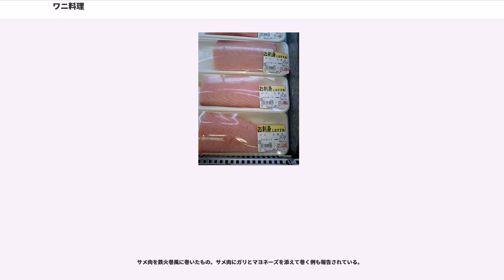ワニ料理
ワニ料理（鰐料理、わにりょうり）とは、広島県のうち三次市や庄原市などの備北地域で食べられる郷土料理である。

本稿で述べる「わに」とは、爬虫類のワニではなく、軟骨魚類のサメ（フカ）のことを指す。サメを表す古語で和爾と表記され、『因幡の白兎』伝説で和爾が登場する出雲地方を中心に、現代でもこの呼称が使われている。サメ肉を食べる習慣は世界中で見られるが、一定地域の住民全体が刺身として食べるのは備北地域特有の風習であり、日本国内でも他には宮崎県の一部でしか見られない。

サメ肉はトリメチルアミン-N-オキシドおよび尿素の含有量が著しく高いため、食中毒の原因となるヒスタミンの生成が抑制されるうえ、酸化による脂質の変敗も起こりにくい。このため保存性が高く、2週間ほど経過したものでも刺身として食べられており、冷蔵技術が未発達だった頃から山間部で生食できる魚として重宝されていた。ただし、河川もあることから、当該地域でも鮎などの淡水魚を食べることはあった。

一方、トリメチルアミン-N-オキシドと尿素からそれぞれ生成されるトリメチルアミンとアンモニアに加え、日が経つと肉のpHが上昇して匂いが揮発しやすくなるため、鮮度の低下したサメ肉は強烈な匂いを有する。なお、現代では輸送や保管が低温で行われる事などもあり、アンモニア臭などがない状態で食されている。ただし、「ワニは隣の家まで匂うくらいのものが旨い」、「古くなったワニを味噌漬けにして焼いた時の強烈な匂いが良かった」など、臭気を肯定的にとらえる意見もある。

現代では、ネズミザメやアオザメ、シュモクザメ、メジロザメ、オナガザメなど20種類ほどが食べられ、ネズミザメが最も高価となる。種類によって肉の色は薄いピンクから紅色までさまざまである。鹿児島県、高知県、静岡県、宮城県、島根県でマグロやカジキとともに水揚げされたものが冷蔵輸送され、年間消費量は150トン余りに達し、その半分が正月と祭りの時期に消費される。味については、マグロのトロや甘エビのように甘い、と評される。脂肪が少なくて柔らかく、トリメチルアミン-N-オキシド由来の甘味などが影響しているためと考えられている。

天保5年（1834年）に山陰の行商人が三次地方で「ワニの焙り串」を売っていたという記録があるが、江戸時代にはワニの刺身を食べる習慣はなかった。一方、江戸時代から清への輸出のため俵物三品は積極的に漁獲活動が行われ、明治になると1892年頃から石見地方でもふかひれを得るため本格的なサメ漁が始まった。朝鮮半島沿岸などでサメ漁を既に盛んに行っていた山口県や大分県などの漁民はヒレを切った後のサメ肉を海中に投棄していたが、山陰の漁民は近場で操業する事もあってサメ肉を持ち帰り、内陸部に販売するようになった。

江戸時代に整備された銀山街道を経て、夜通し荷車を引いて歩く行商人によってサメ肉は五十猛港から中国山地の奥まで輸送された。海産物は干物か塩漬けしか入手できなかった住民に無塩のサメ肉は歓迎されたという。1900年代に入るとトラックも輸送に使われ、この頃から「ワニの刺身」が食べられるようになった。第二次世界大戦前までは、「腹がつべとうなる（冷たくなる）ほど『わに』を食べたい」という言葉があるほど好まれていたという。

1950年代にはまだ備北地域では電気冷蔵庫は普及しておらず、安価な事もあってワニの刺身はハレのご馳走として食べられていた。また、鮮度が落ちたものや頭部などは煮こごりにしていたという。電気冷蔵庫が普及し、スーパーマーケットでサメ以外の新鮮な魚介類が販売されるようになると、ワニ料理の地位は相対的に低下した。一方で、1986年には口和町（現・庄原市）にワニ料理の専門店が開店している。

現代でも備北地域におけるサメの人気は根強く、「『わに』が無いと祭りも正月も来ん」といわれる。三次市や庄原市等の市内の寿司屋で、メニューに並ぶこともある。

現代では、生のまま刺身として食べるのが最もポピュラーである。醤油に加える薬味としてはショウガが最も広く用いられているが、ワサビを使うケースもあり、かつてはアンモニア臭を打ち消す効果が重視されていた。なお、1950年代には醤油だけ、ないし砂糖醤油につけて食べるケースもあった。

脂身を薄くそぎ切りにし、湯引き（当該地域では「湯ぶき」と言う）して、酢や味噌、砂糖、ショウガ汁を合わせた酢味噌で和える。

サメ肉は一般的な魚類より肉基質タンパク質が多いため、煮こごりが作りやすい。頭部を使うものが特に好ま...